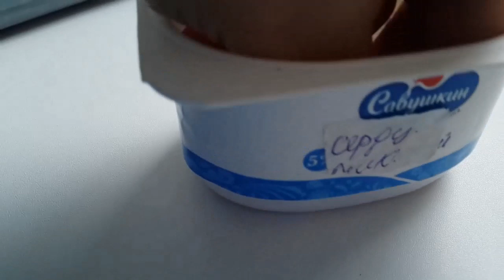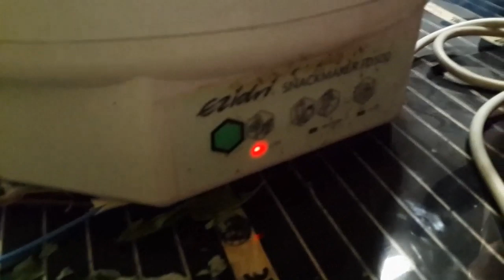Собираем семена с томатов. Оранжевый слон Минусинский. Домашнее сердце Гонсиоровских.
В этом видео я расскажу, как я собираю семена со своих томатов, отбраковываю неудачные, дезинфицирую, сушу семена и храню посадочный материал своими руками. Извините, что поздновато выпускаю это видео.